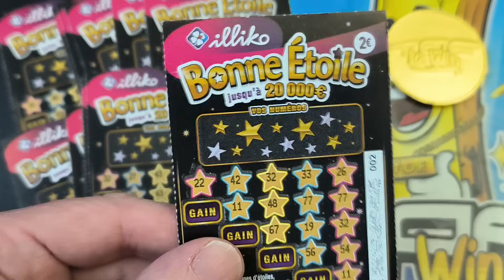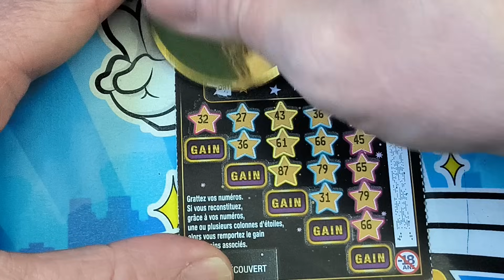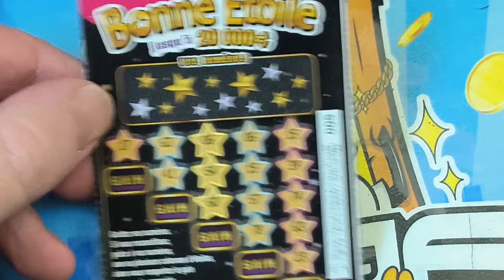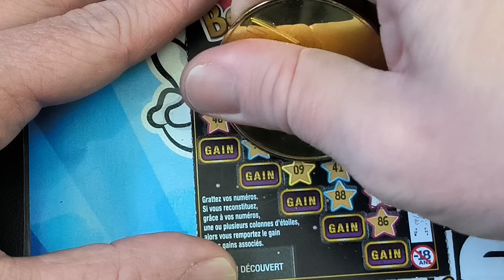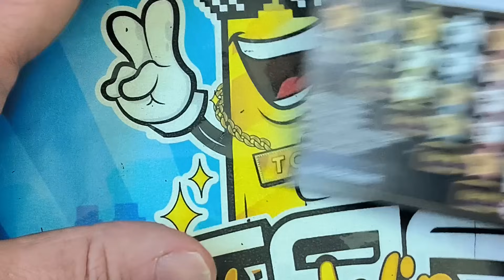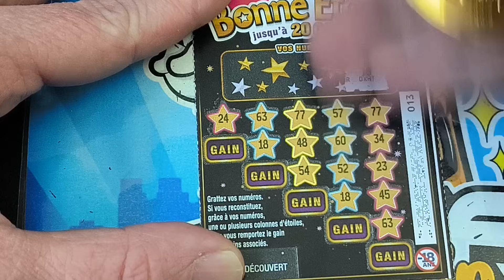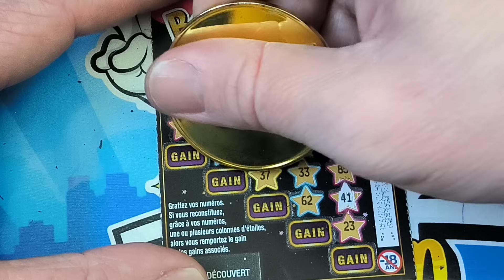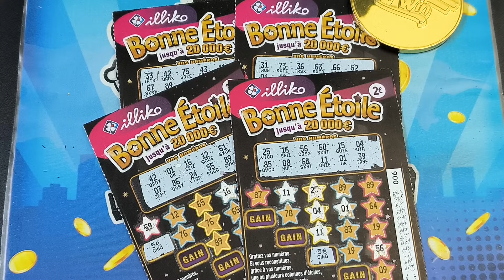BONNE ÉTOILE !! NOUVEAU JEU À GRATTER FDJ !!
Bonne Étoile, le nouveau jeu à gratter FDJ sorti ce lundi 29 janvier. Jouons avec nos potes Maud et Ration !!